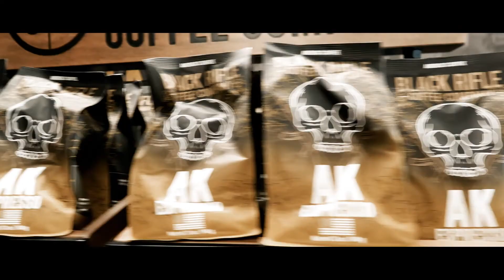Military trained K9 Dislocates my shoulder!!! | TERRIFYING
While in savannah Ga, You have to live life to the fullest. We stopped at Nine Line Apparel and Black Riffle Coffee Company. While you're energized, Get your arm ripped off by a Special Ops K9. Belgian Malinois. SOOO MUCH MORE TO COME.